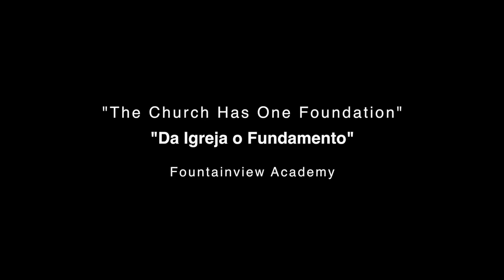Da Igreja o Fundamento - Fountainview Academy